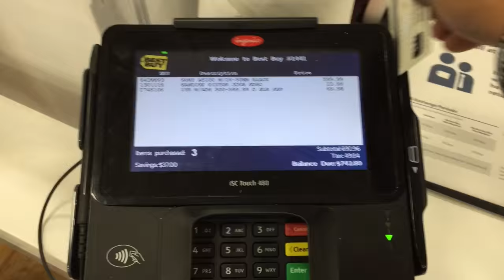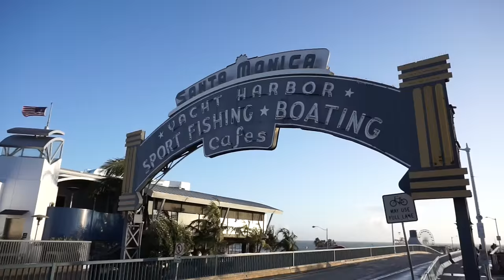New Camera | Barbell Brigade | Messing Around at Santa Monica Beach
Went back to Barbell Brigade to shoot an epic workout with my new Sony a5100! Absolutely love this camera, and can't wait to make more videos like this!! I'm going to start vlogging more and making more workout videos!